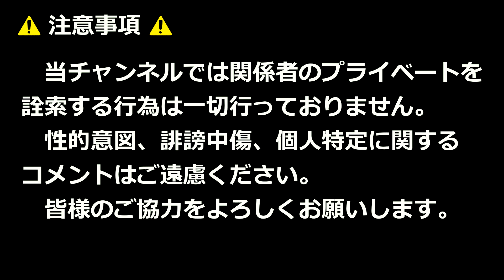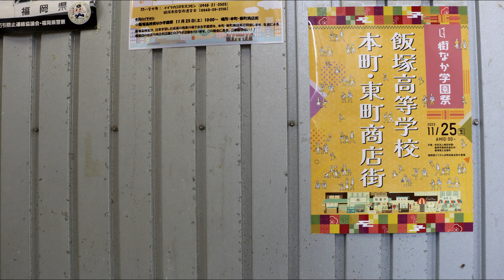【音声のみ】第2回飯塚高校街なか学園祭の吹奏楽！！レトロ！！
2023年11月25日

【使用BGM】
OP